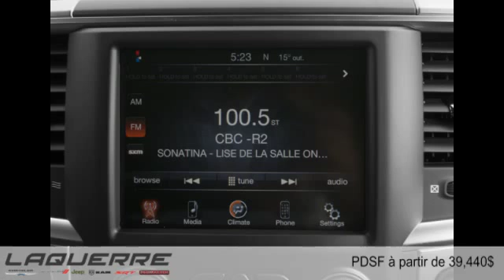Ram 1500 2016 à Victoriaville (près de Nicolet et Thetford Mines)